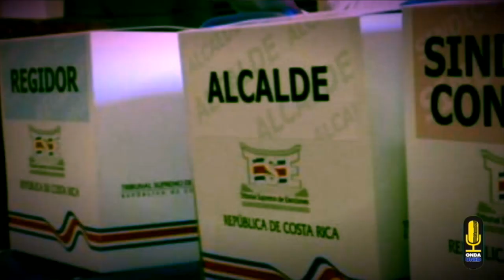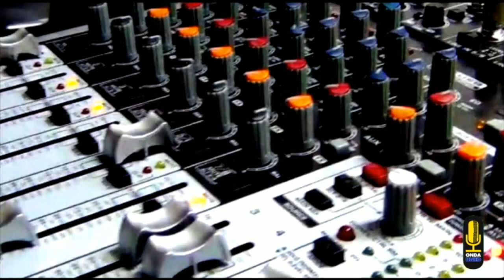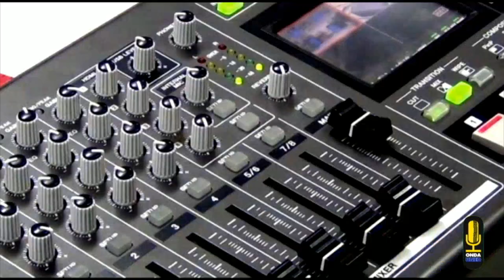Transmisión Elecciones Municipales 2020 - Parte 2